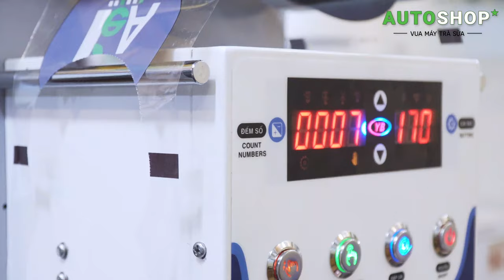Máy Dán Miệng Ly Cao Cấp Yubann - YB 99S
SIÊU PHẨM Yubann YB 99S – Dòng máy dán miệng ly cao cấp nhất của Yubann mới được ra mắt và được phân phối chính hãng tại Việt Nam bởi Autoshop.

Thương hiệu: Yubann

Quốc gia: Việt Nam
Trọng lượng: 30 Kg
Kích thước: 36 x 25 x 58 cm
Công suất: 350W
Điện áp: 220V
Đóng gói: Bọc xốp, thùng carton 2 lớp
Bảo hành: 24 tháng, 1 đổi 1 trong 15 ngày

Theo dõi Autoshop